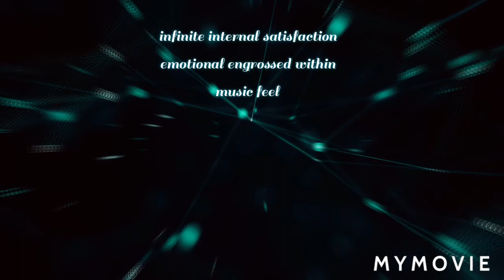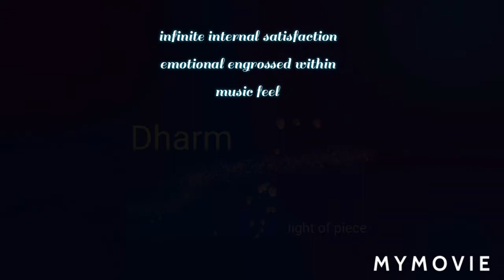Dharmendra Bollywood bgm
Internal expression  ❤ soulful  feel
Listen and feel the music
Composed by dharmendra javda